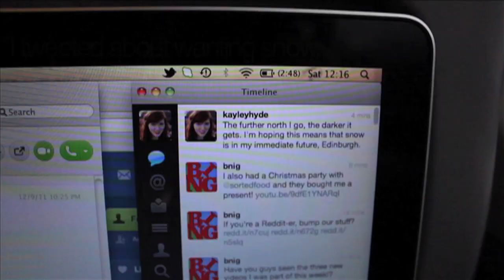I took a train today.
I'm not really sure if this is meant to make fun of artsy videos or trying to be one. Either way, this is some footage from my journey from London to Edinburgh this morning.

Music is 'Windswept' by Kevin McLeod.